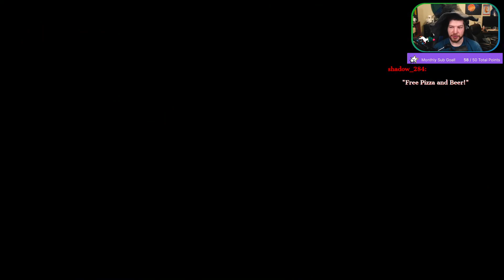Cult of the Lamb | Give Me Your Cult Names Pt. 35